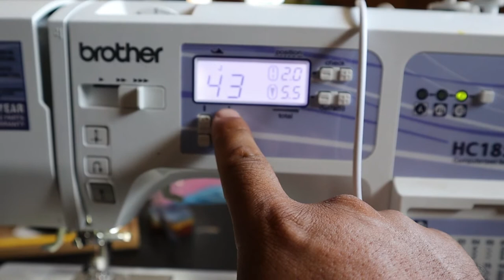HOW I MAKE EDC HANKS BELTRANCO HANKS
some stuff was not on the video i was trying to keep it short. ironing the hank after first sew and after the tag for example. it takes a lot longer to make one of this and i take great pride and care for each one a video has to be nice and short and the video it self took hours to make. if you wear glasses and or carry nice gear you need a hank microfiber backed preferably